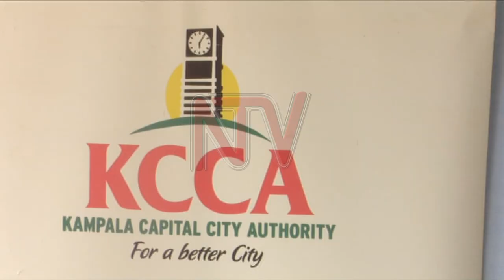KCCA unveils plans to tackle traffic congestion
Kampala Capital City Authority (KCCA) has unveiled plans to have 30 additional signalised traffic lights installed in the city following an 89 billion shilling grant from the Japanese government.

The installation of the traffic lights is expected to coincide with the construction and rehabilitation of more roads in the metropolitan area with the view of easing congestion on the roads.

A part of this development will be 134 kilometres of non motorised traffic roads.

The city has only 640 kilometres of tarmarked roads, out of the 2,110 kilometres in this jurisdiction.